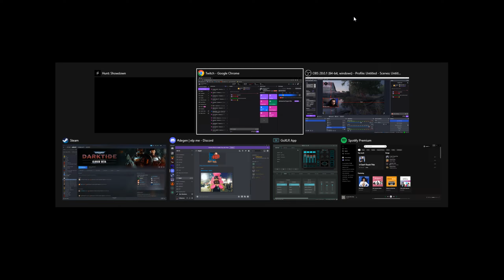Shotbolt Server Wipe - Hunt Showdown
Intro sounds made by Hayden Folker